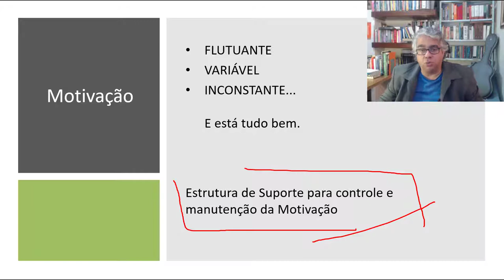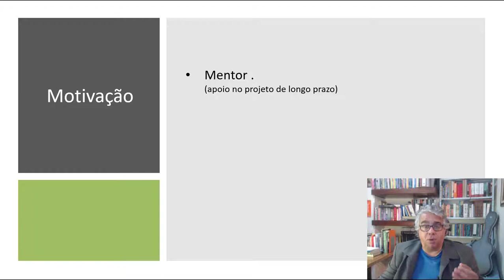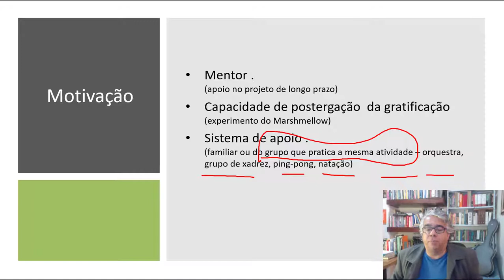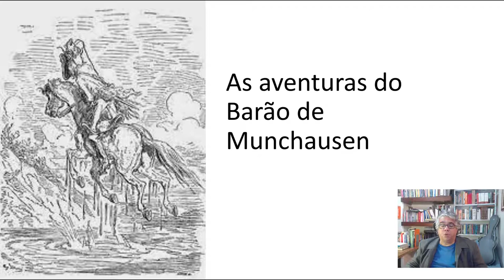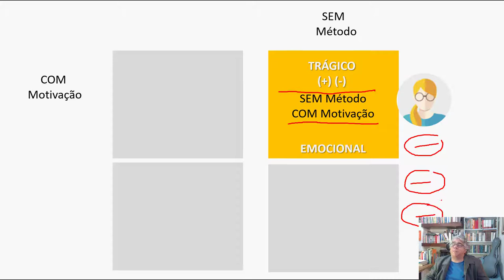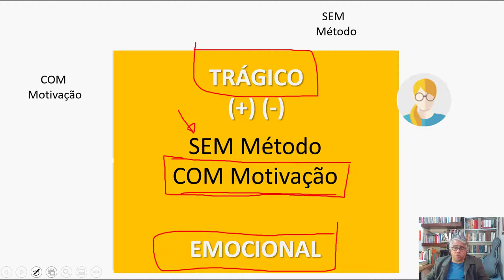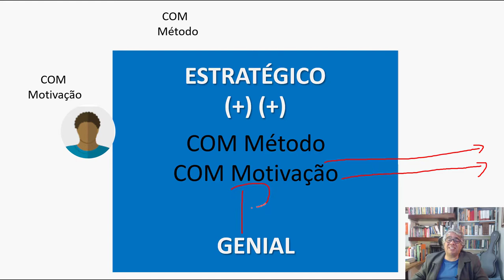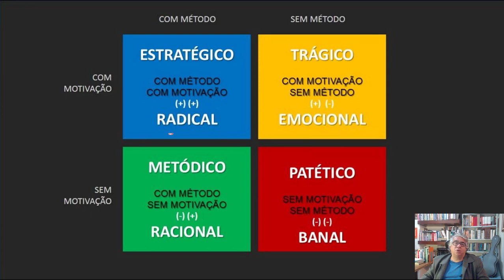Você é um estudante motivado, patético, trágico, metódico ou estratégico?